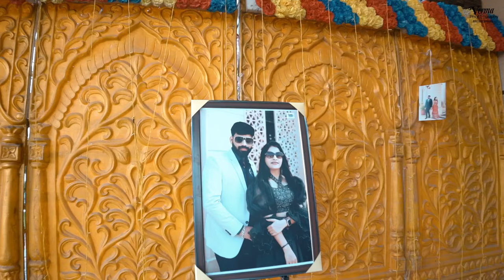CINEMATIC RING CEREMONY HIGHLIGHT 2023 || SHASHANK + SAPNA || VERMA PHOTOGRAPHY || 8818020003